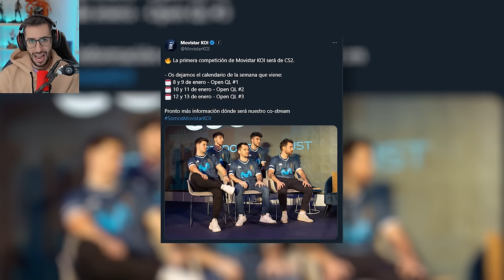SOY EL NUEVO CREADOR DE MOVISTAR KOI